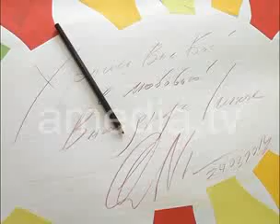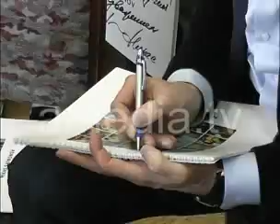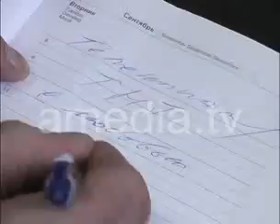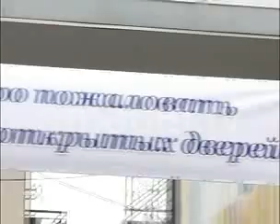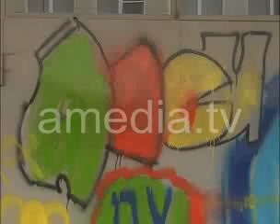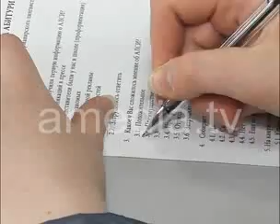ТВОИ НОВОСТИ 25.03.14 (Новости Армавира)